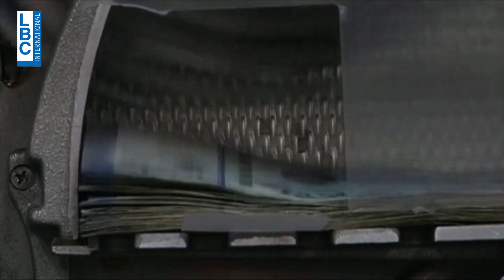النائب علي حسن خليل ضيف حوار المرحلة، الثلاثاء 9:30 مساء على ال LBCI